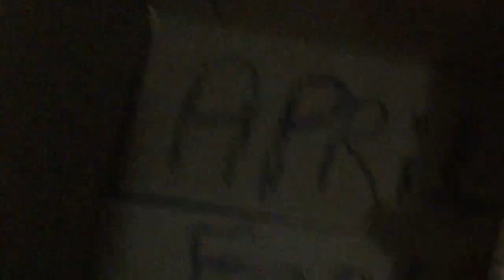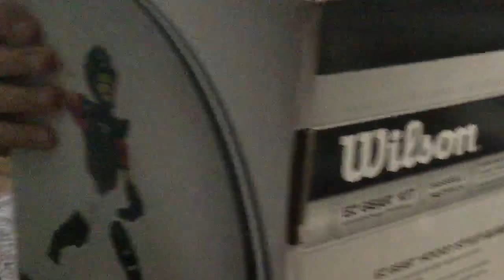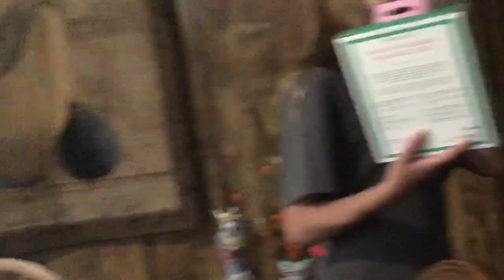Brooks’ 9th Birthday Celebration!